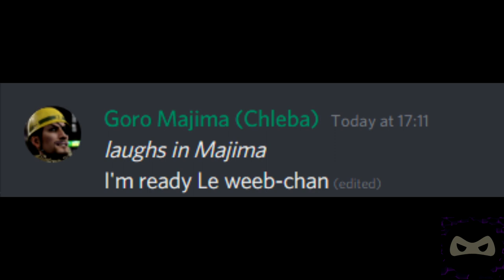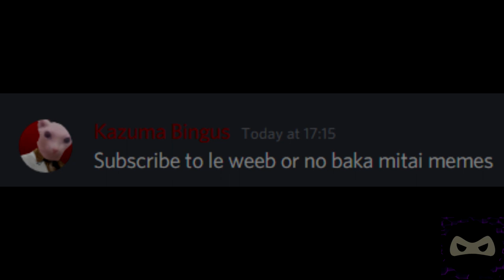Discord sings 24-Hour Cinderella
i think that's all the Yakuza Songs we will do.
Yakuza can make better songs than other games.